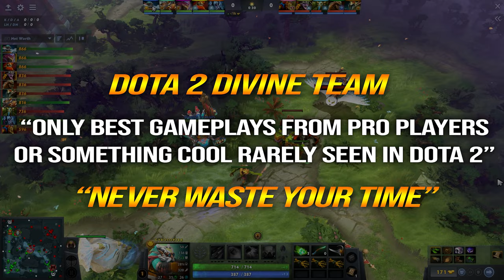Crystallis with Unlimited flak cannon Gyrocopter Daedalus + Divine Rapier DotA 2 Pro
Aurel, the Gyrocopter, is a ranged agility hero, capable of outputting a lot of single target and area of effect damage at a multitude of ranges. Early game Gyrocopter is a strong ganker, with Rocket Barrage able to output a lot of damage in a short amount of time if he and his target are alone.

⏩Timeline:
00:24 - Start Game
15:29 - Score Board